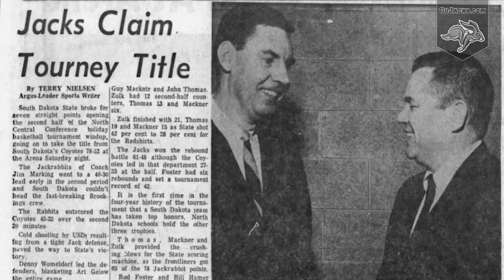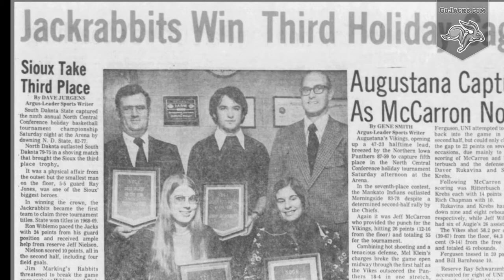Jackrabbit Legend - NCC Holiday Tournaments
For 25 years, the North Central Conference Holiday Tournament was a staple in Sioux Falls. We take a stroll down memory lane, highlighting SDSU's five tournament titles at the event played inside the Sioux Falls Arena.